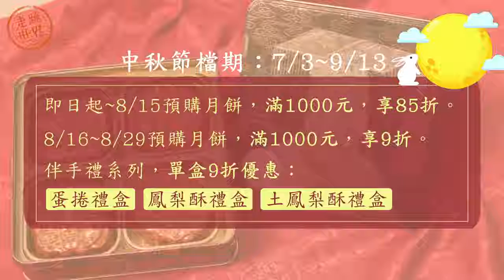中秋節就是要吃月餅阿！ 用料實在又大方的「奇華月餅」，小編吃完超幸福的～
中秋節就是要吃月餅阿！
用料實在又大方的「奇華月餅」，小編吃完超幸福的～
不管是自己吃，還是送給別人都超適合的啦！